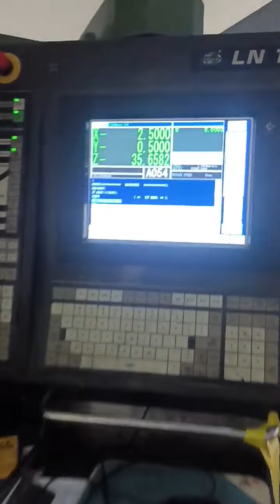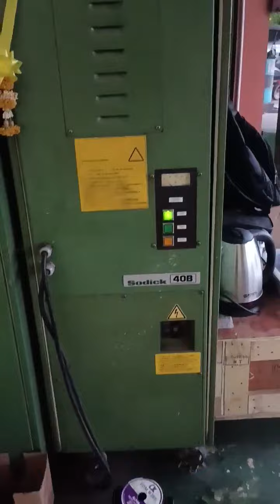ELECTRODE EDM SPARK ✨ COPPER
endmill carbide . cnc Machining bridgeport interact 4#CNC